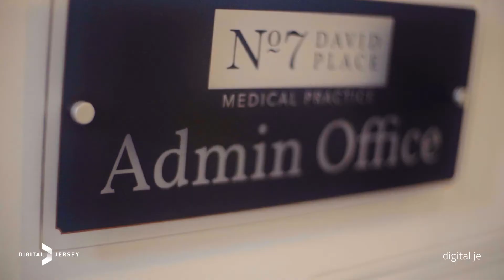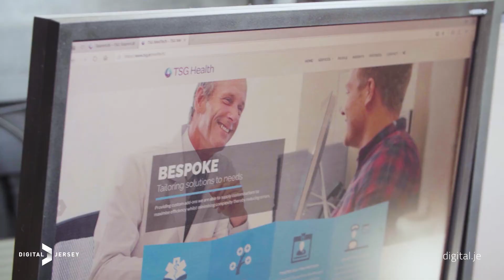Jersey, a Medtech Sandbox - TSG MediBooks Case Study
Digital innovation works best when it has a clear problem to solve and that’s exactly how MediBooks came into being. Working with a single doctor’s surgery in Jersey, TSG developed a billing solution that they were able to scale within the Island using its uniquely inter-linked infrastructure. Government, Health sector and Digital industry work closely with regulators within a complete microcosm society serviced by world class telecoms connectivity. That meant TSG were able to test, develop and scale their product within Jersey before turning it into a sought-after export.